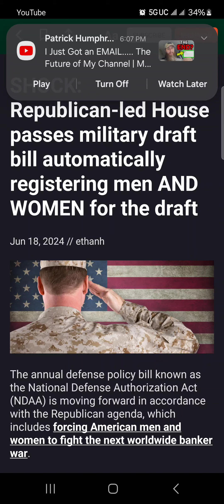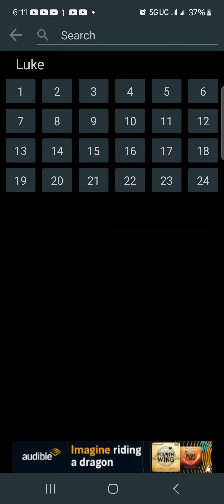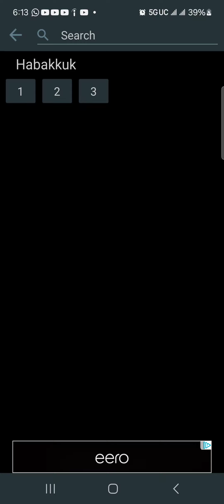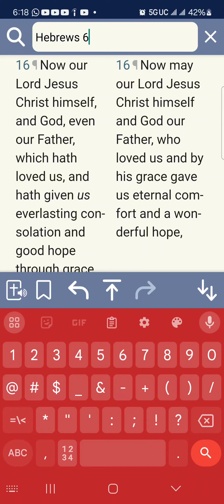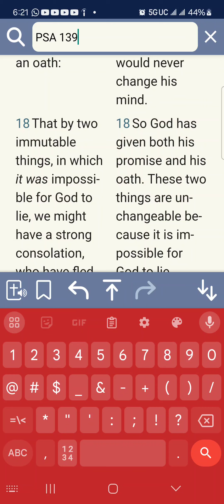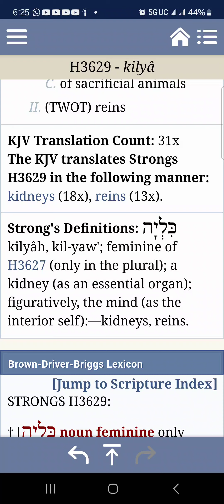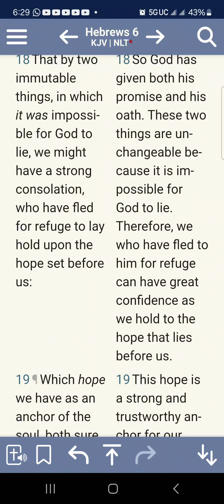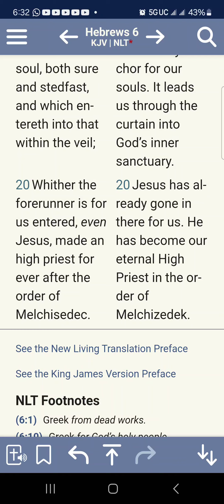"thou hast possessed my reins"